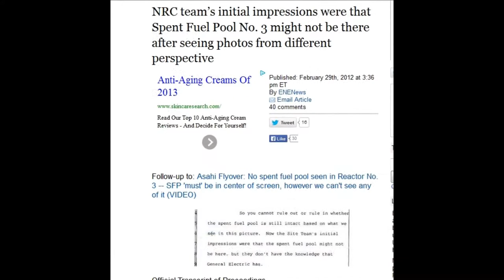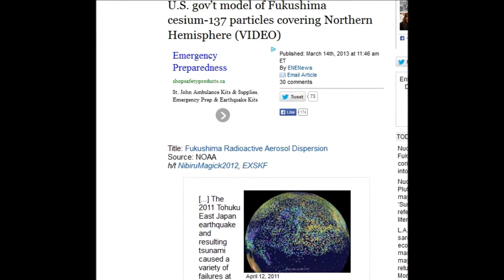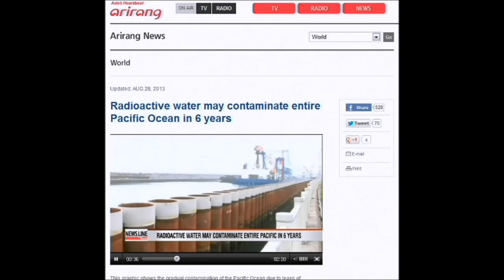Fukushima: Omnicide the Goal?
The deathstreams have been recored by canadian Govt depositing the death plumes 9 days later around the entire coast of BC canada and it has continued for almost a 1000 days

DCA - recent write up and links to 2 videos DCA Cancer killer - Dichloroacetate: University of Alberta Doctors Discover A Cure For Cancer

enenews is a great site that aggegates Radiation updates and main stream media stories , acedemic studys ,and interviews with professionals , nuclear experts ,scientist and professors world wide